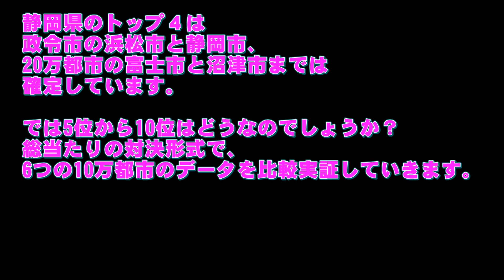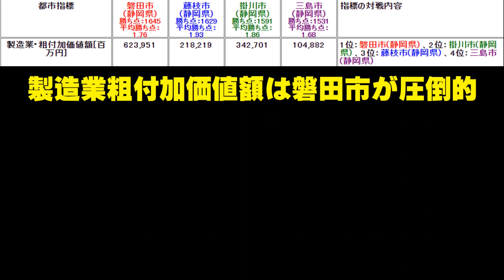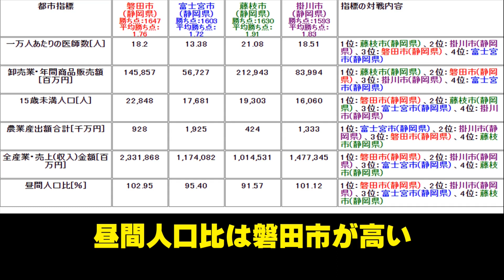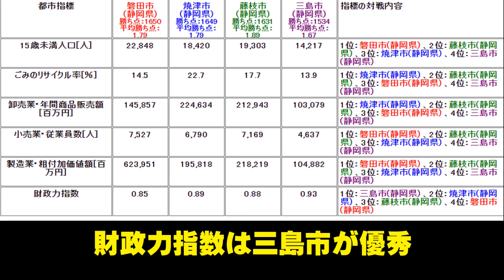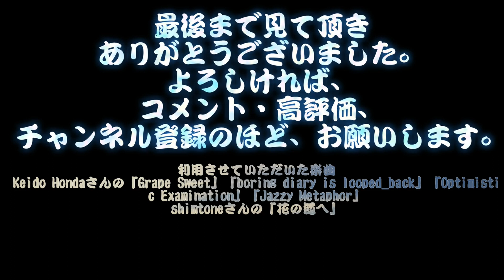【静岡県5位～10位を決める】三島市vs富士宮市vs焼津市vs藤枝市vs掛川市vs磐田市【伊豆駿河遠江】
静岡県のトップ４は政令市の浜松市と静岡市、20万都市の富士市と沼津市までは確定しています。

では5位から10位はどうなのでしょうか？
総当たりの対決形式で、6つの10万都市のデータを比較実証していきます。

【静岡岡山浜松新潟】約70万人政令市を代表する静岡、岡山 vs 80万弱政令市の浜松、新潟。データで示す実力ある政令指定都市はどこだ！下位政令市対決第二弾【都市ランキング】